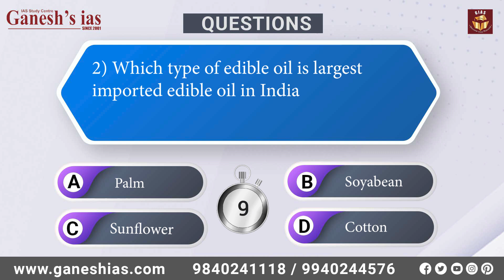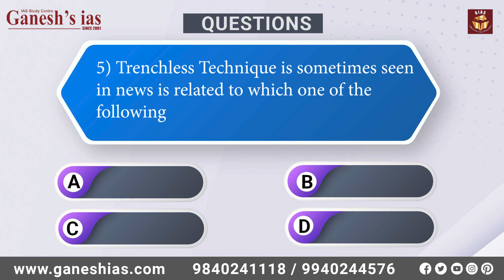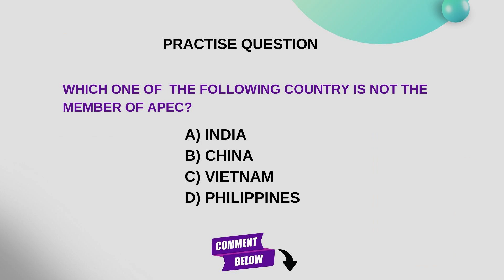Daily Quiz 21-11-2023 For UPSC Prelims 2024 || General Knowledge & Current Affairs Question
In this Daily quiz for UPSC series, Important Current affairs Quiz is selected from newspaper. This Daily quiz for upsc prelims 2024 will help upsc aspirants to enrich their strategy to clear civil service exam preliminary stage.
BELOW ARE THE TOPICS COVERED IN TODAY'S DAILY QUIZ FOR UPSC

1) Greater Male connectivity project
2) edible oil
3) DAILY wage
4) Carbon border adjustment mechanism
5) Trenchless Technique
6) Practise question
CURRENT AFFAIRS
DAILY QUIZ KBC TODAY
DAILY MCQ CURRENT AFFAIRS
DAILY MCQ FOR UPSC
IAS QUIZ
IAS QUIZ QUESTION AND ANSWER
IAS QUIZ QUESTION

Playlist for UPSC exam preparation

UPSC courses provided by Ganesh IAS Academy